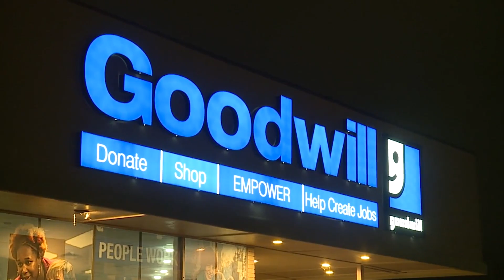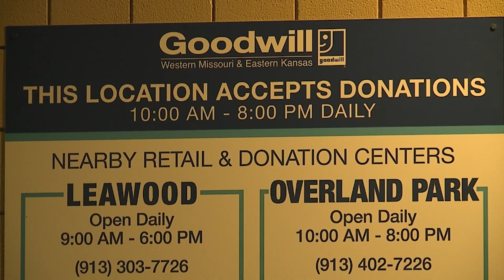Shawnee couple looking for quilt after accidentally donating it to Goodwill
One Shawnee couple is trying to track down a keepsake quilt that was accidentally donated to the Goodwill store in Shawnee a few months back.